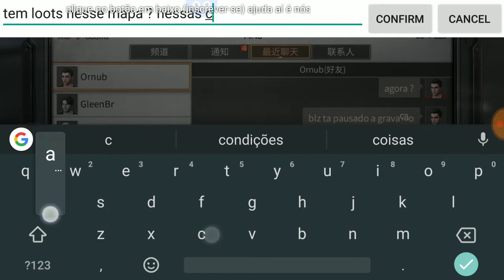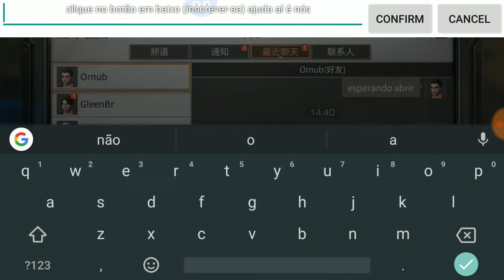Lifeafter Mapa pvp 12x12 das torres quem domina mais os territórios vence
Nesse vídeo vou mostrar a vocês o mapa pvp das torres muito massa velho, ganha a equipe que demorar mais tempos nas áreas marcadas no mapa.

MEU CANAL 2 SE INSCREVAM ATIVA NOTIFICAÇÕES PRA NÃO PERDE AS LIVE. FAÇO LIVES NELE TOU COM RESTRIÇÃO DE LIVE NESSE CANAL ATÉ EM ABRIL:

Baixa o idioma (chinês simplificado) no tradutor